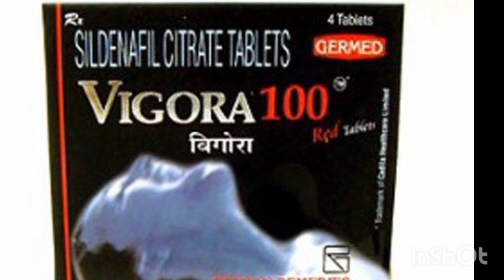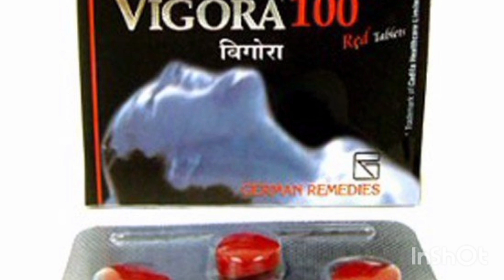Vigora 50mg tablets uses in hindi / sildenafil tablets uses in hindi Sex tablets viral vidio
sex tablets uses in hindi
 दोस्तों इस वीडियो हमने आपको menforse वीडियो के बारे में बताइए है विगोरा टेबलेट के बारे में बताया है Sildenafil  टैबलेट के बारे में बताया है और इसके अलावा हमने इसके उपयोग साइड इफेक्ट के बारे में बताया है तो दोस्तों आपको हमारा वीडियो कैसा लगा कमेंट करके बताइए थैंक यू सो मच